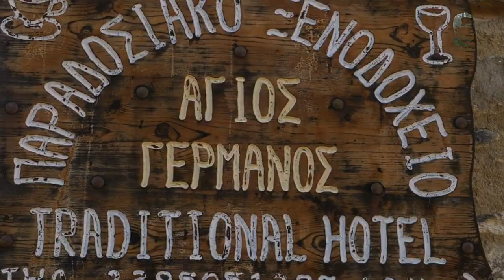Ντάφινο βίνο - Πουστσένο - τζέμο | Dafino vino - Poustseno tzemo ◆ CD | PARASCHOS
Για τις λίστες αναπαραγωγής, πατήστε στον αντίστοιχο σύνδεσμο.

Βίντεο παρουσίασης καναλιού – My Channel Trailer | Δημήτρης Παράσχος  ◇ PARASCHOS

«Η Μουσική αγγίζει την πιο ευαίσθητη χορδή του ανθρώπου: την καρδιά.
Βιολογικά όσο υπάρχει ο Παλμός, υπάρχει και ο Άνθρωπος.
Υπάρχει Μουσική, υπάρχει και Ζωή.»

◇  Δημήτρης Παράσχος | Dimitris Paraschos   ◇